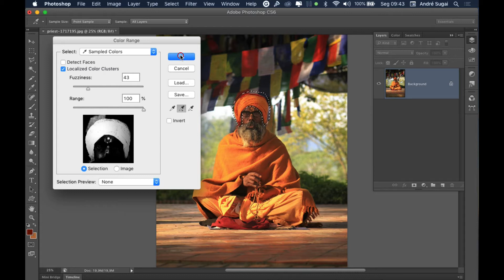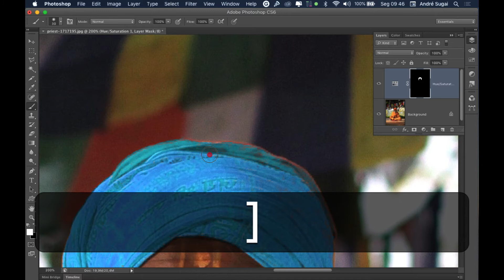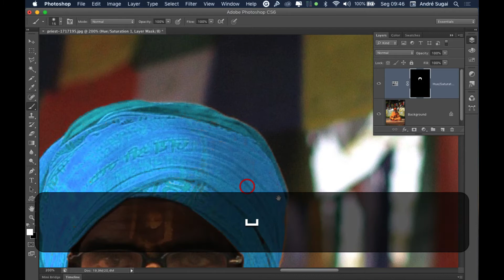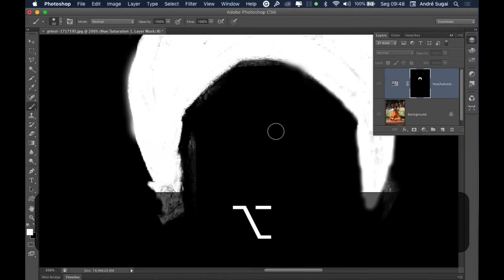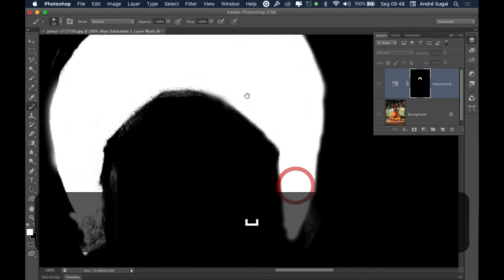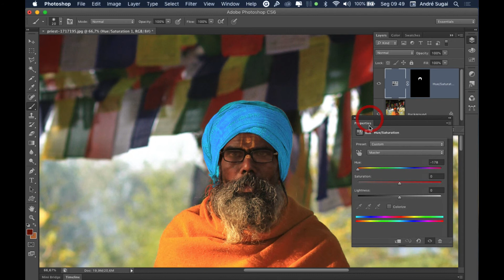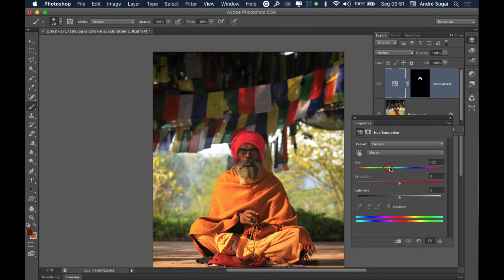FiqueEmCasa e Aprenda Photoshop Comigo: 🚀 Troque a cor de objetos com Color Range no Photoshop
Seja membro deste canal e ganhe benefícios:
💰 GOSTOU DESTE VÍDEO? ME AJUDE A MANTER O CANAL, DOE QUANTO QUISER - MEU PIX: FiqueEmCasa e Aprenda Photoshop Comigo: 🚀 Troque a cor de objetos com Color Range no Photoshop

Neste vídeo mostro para vocês como trocar a cor de qualquer objeto usando o recurso de Color Range no Photoshop.